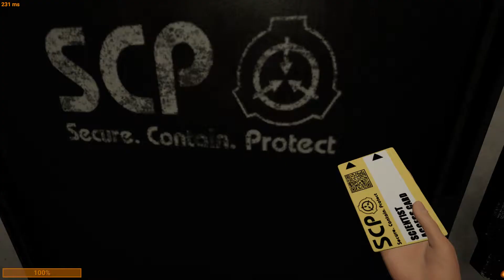SCP: Secret Laboratory EP9